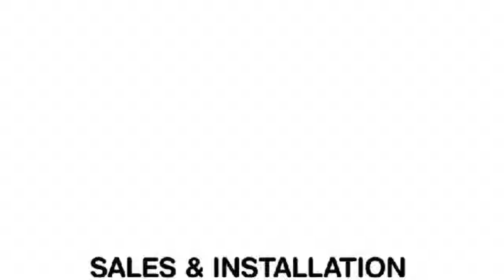Oboy Siki explain his deãțĥ +His Birthday Today At A Cemetery, Cut Cake to chill with the ghosts...